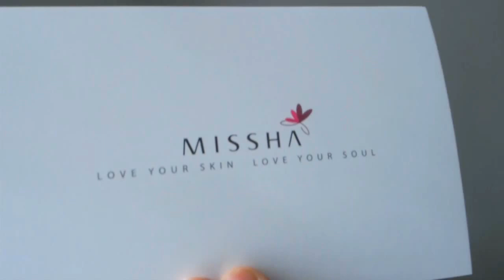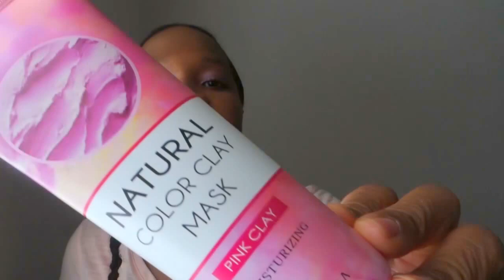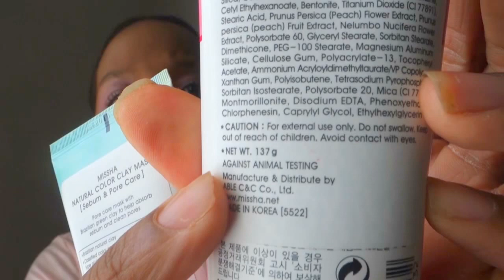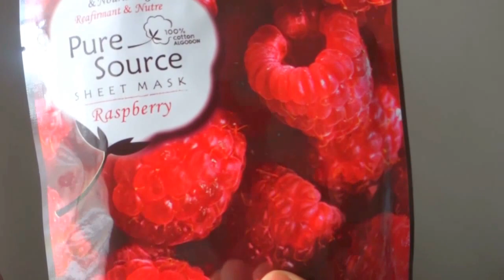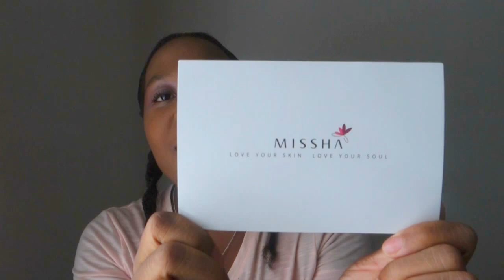Missha Skincare Haul ( Korean Beauty Haul) Cruelty Free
Missha Skin Care Haul (Korean Skin Care Haul)!

Oh yeah Korean Beauty!!

Yes I found this company online.

Hey all you green, vegan and cruelty free beauties! I have a Korean Skin care haul for you today by a company that is cruelty free. Today were talking about Missha Cosmetics. Missha Cosmetics is Korean Beauty company that makes cruelty free cosmetics. I have been doing a lot of research on the Korean Skin care market and trying to find good quality products to talk about. Let me just say it was a long process to find cruelty free products from Korea. Many South Korean Cosmetic Companies do have offices and laboratories that they use in Mainland China. I did so much research on this topic that I don't even know how I was able to find this great cruelty free Korean Beauty company.

I just want to let you guys know all the examples I gave were just that (examples). Getting your product into a Chinese market is a little more complicated than I let on. It's actually pretty hard to get products into the Chinese Market; even more so if you’re a small cosmetic business that's not well know. It's just a one big cluster of complications, tariffs and so on if you ask me!

I am just happy after all the research I did I was able to find a Cruelty Free Korean Beauty Company, so if you have every wanted to try Korean Beauty products, but were a bit hesitant because they were not cruelty free. You have come to the right Channel. I will be looking for more cruelty free Korean Beauty companies to talk about on my channel. Let me know what type of products you would like me to try!
Korean Beauty Products!!